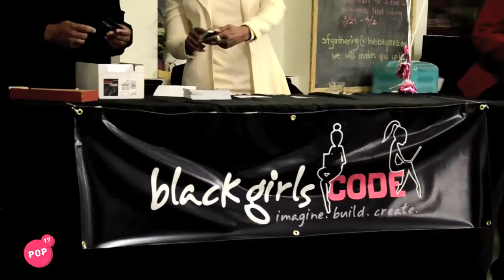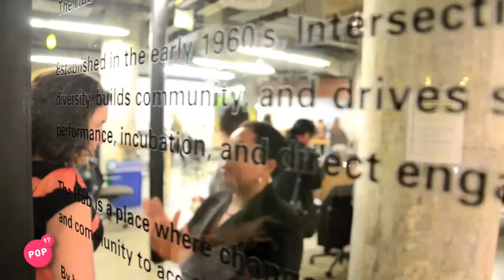Black Girls Code Launch Party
Black Girls Code is a program dedicated to helping young black girls get a start in the field of technology. The mission of BlackGirlsCode is to introduce programming and technology to a new generation of coders who will become the leaders and creators of tomorrow. Pop17's Dani Bicknell meets founder Kimberly Bryant at the launch party.